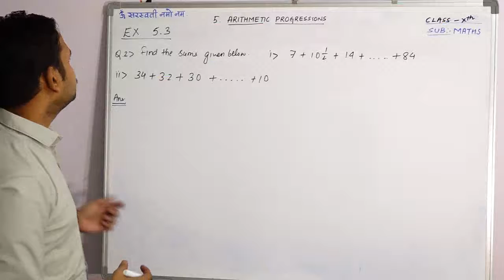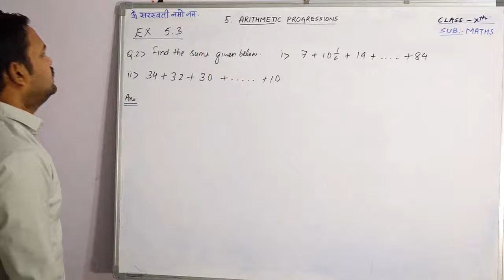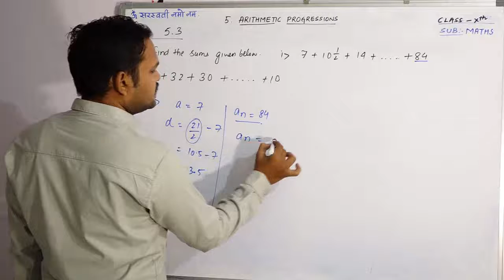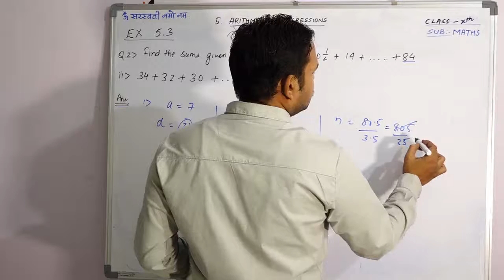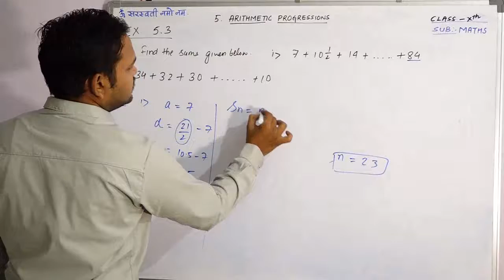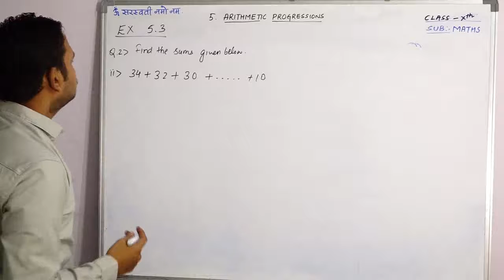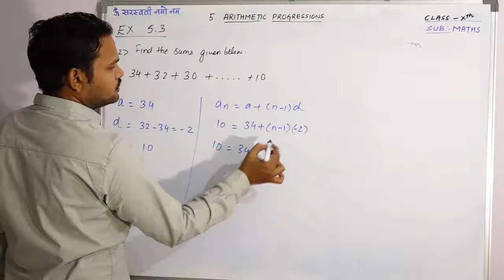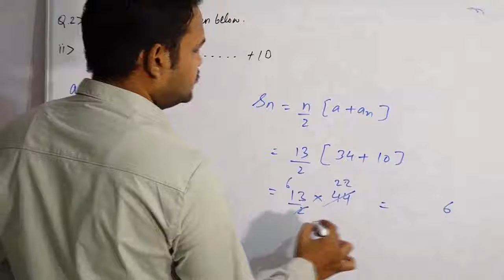STD 10 CHAPTER 05 ARITHMETIC PROGRESSIONS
EXERCISE 5.3
Q.2) I & II